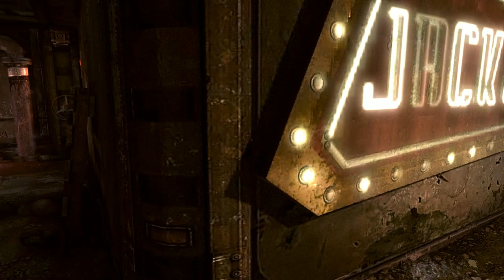Rage - Walkthrough Cap 14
Retomo Rage tras un buen parón (ahora tengo un poco más complicado grabar con voz).